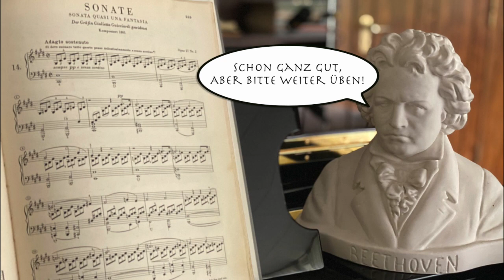莫文蔚Karen Mok｜紀念貝多芬誕辰 250 週年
Beethoven’s 250th Birthday Challenge
紀念貝多芬誕辰250週年

Piano Sonata No.14 “Moonlight” Ⅲ
C♯小調第14號鋼琴奏鳴曲